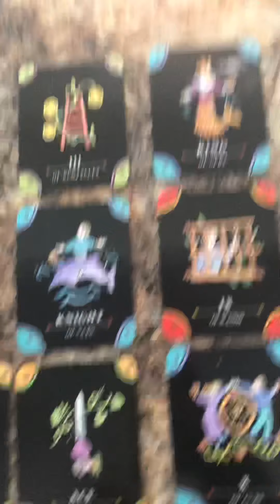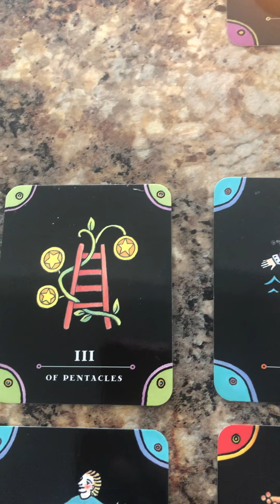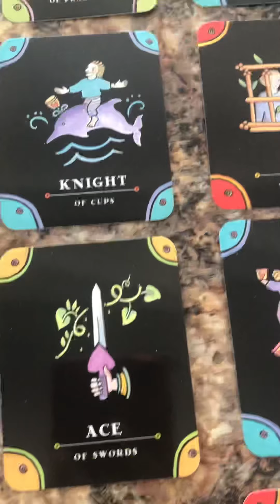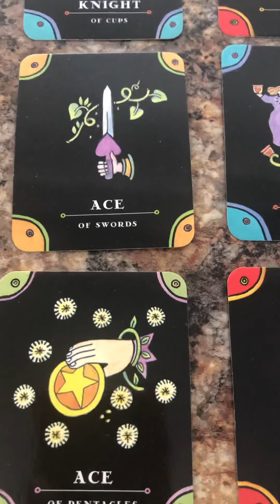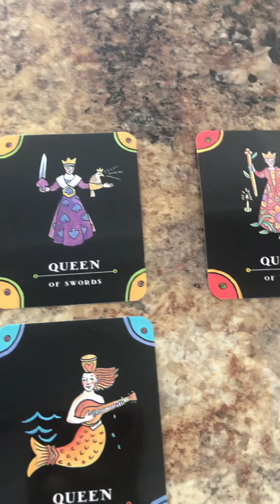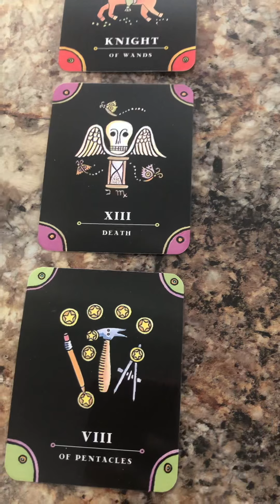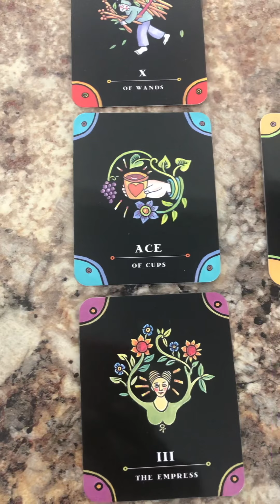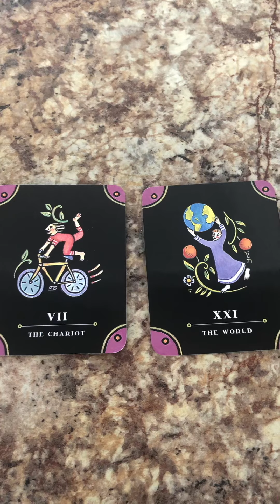#2021 Crosswatcher For Pisces♥️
Hi all,

This is for the lovers of Pisces